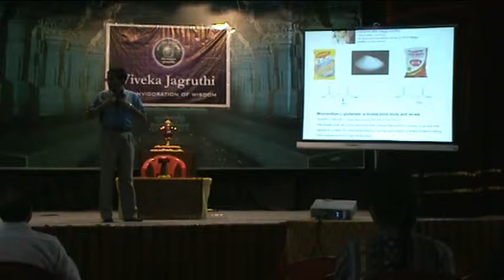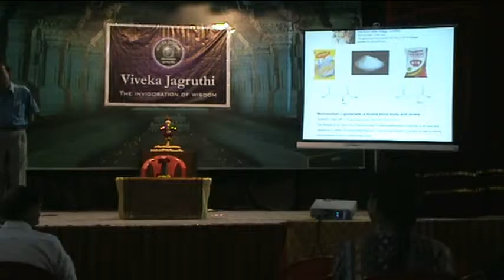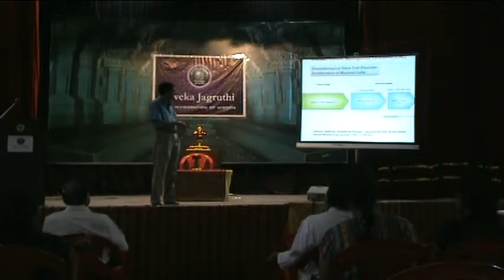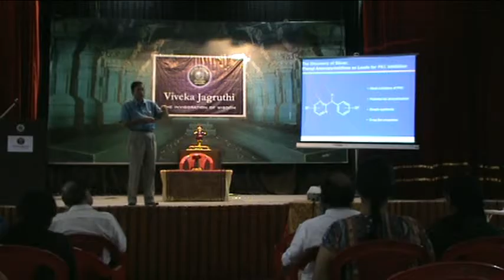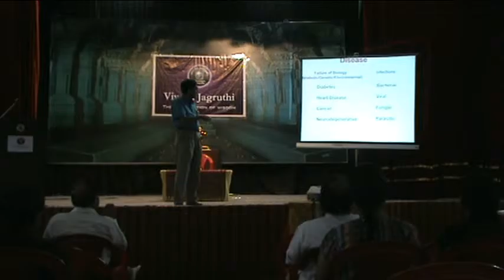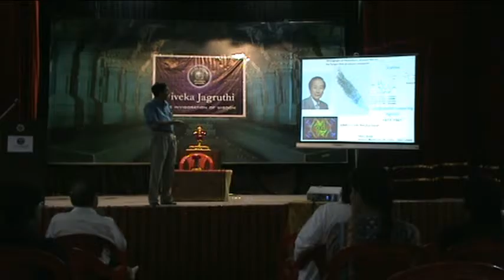Is it Necessary for the Society to Understand Science? by Prof.P Balaram - VJS15, on 12 July 2015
Dr P. Balaram, Former Director, IISc, delivering a talk on - Is it Necessary for the Society to Understand Science? at Viveka Jagruthi Samavesha - '15, on 12 July 2015